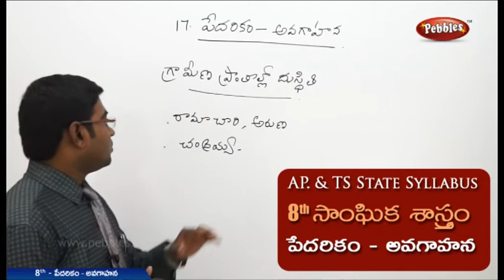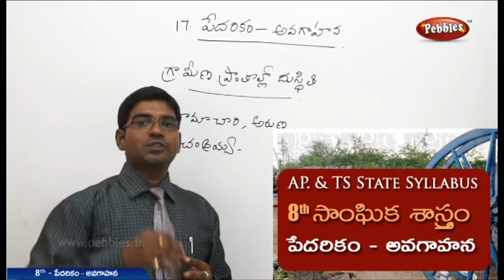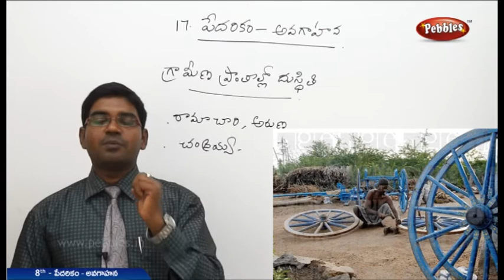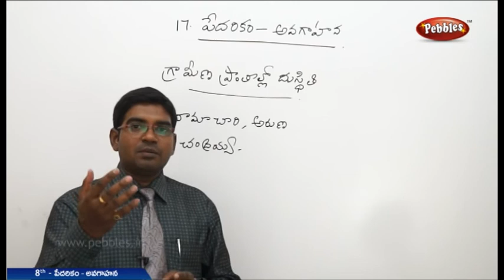17-పేదరికం - అవగాహన | 8th సాంఘిక శాస్త్రం | AP & TS State Syllabus | Live Video